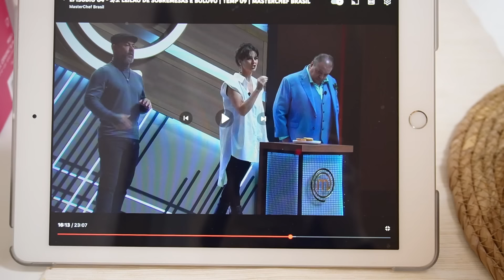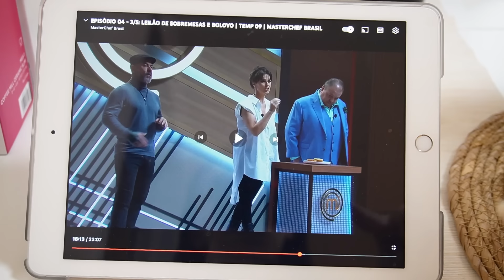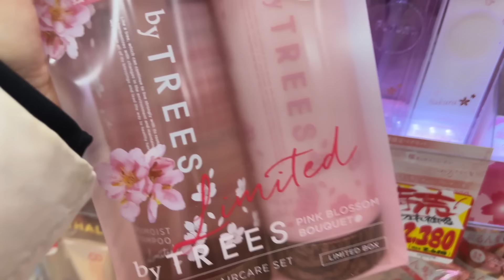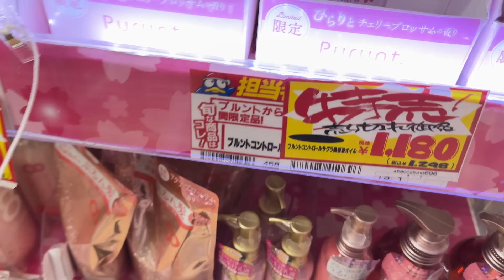Vida no Japão: Fazendo Comida Japonesa, Compras, Academia e Muita neve ❄️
Recebi algumas peças da Shein e elas ficaram perfeitas no meu corpo. Agora que descobri a cor que mais me valoriza quero aos poucos incluir mais cores no meu guarda roupa! Hoje também descobri o corte ideal para o meu formato de rosto e já fiquei com vontade de mudar haha
No dia seguinte fomos ao mercado fazer compras, passamos em uma loja que eu amo ir pra comprar produtinho de skincare e produtos de cabelo e fiz uma comprinha.
Comprei tablet de kare e fiz, estávamos com vontade de comer e estava tão gostoso.

Ou se preferir ligue: 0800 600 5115

🇯🇵 akemitathiJP10.    🇧🇷akemitathi10

📷 Equipamentos:
▪️Câmera Canon PowerShot G7 X Mark II
▪️GoPro Hero 7 Black
▪️Sony Alpha 7iii
▪️Microfone Rode Micro